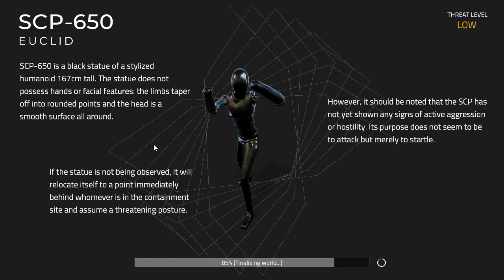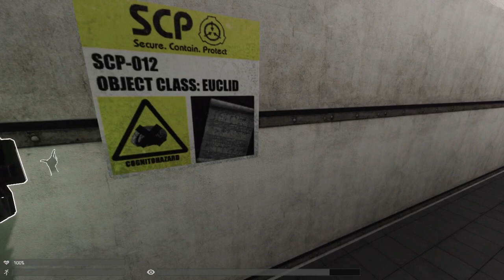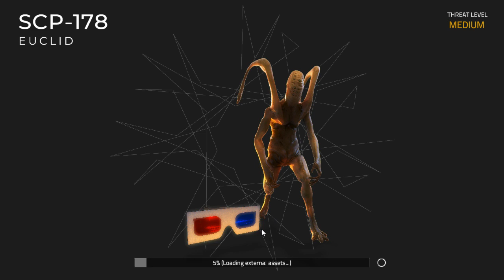ズム栗の突撃！隣のSCP＃05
ディズム＆ショーンが『SCP: Containment Breach - Unity Remake』で遊びました。